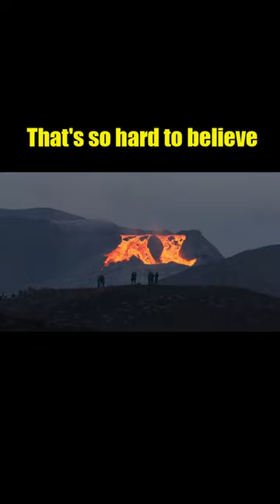Unbelievable & Incredible Moments Caught on CCTV Camera incrediblemoments#70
Unbelievable & Incredible Moments Caught on CCTV Camera